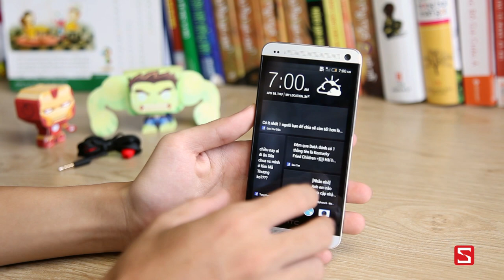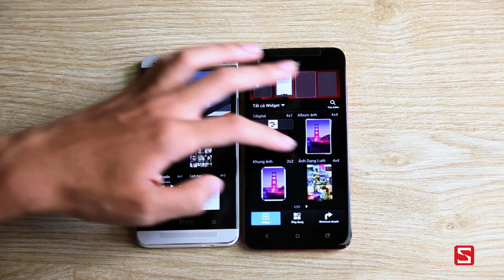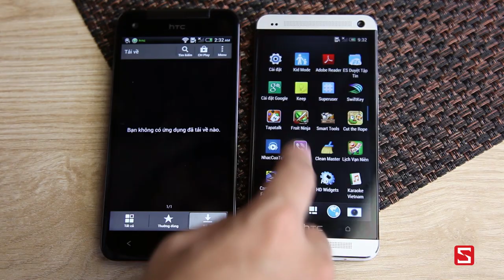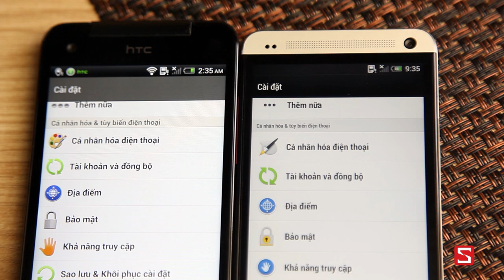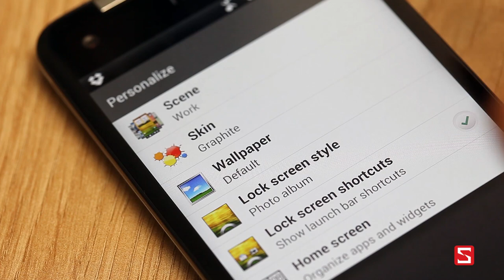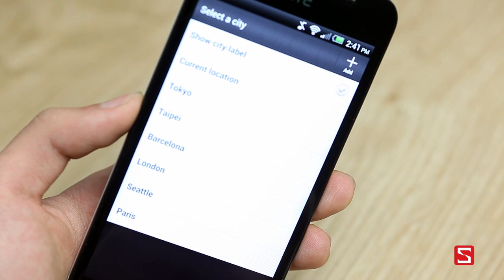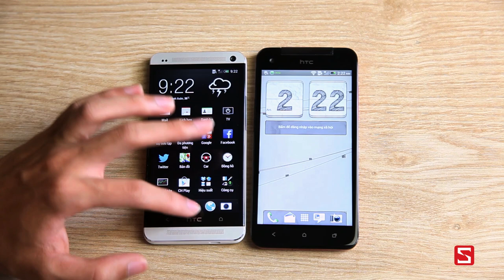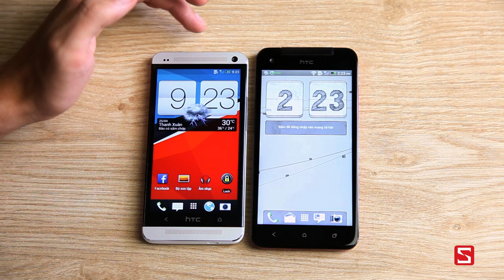HTC One vs HTC Butterfly: Giao diện Sense 5 vs Sense 4 - CellphoneS